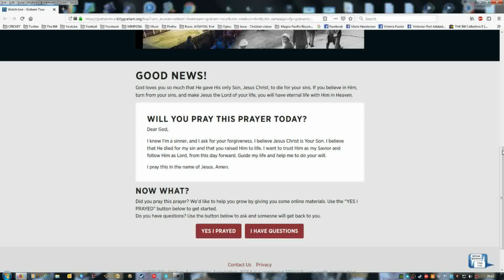No Blood Atonement, they are Preaching a bloodless Gospel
No Blood Atonement, they are Preaching a bloodless Gospel. Franklin Graham in Sydney. I hate the bloodless gospel. I hate the sinner's prayer no one is justified by that stupid sinner's prayer.